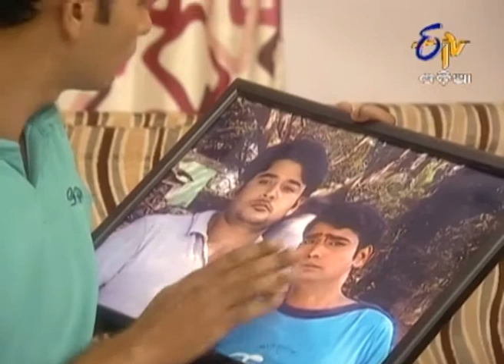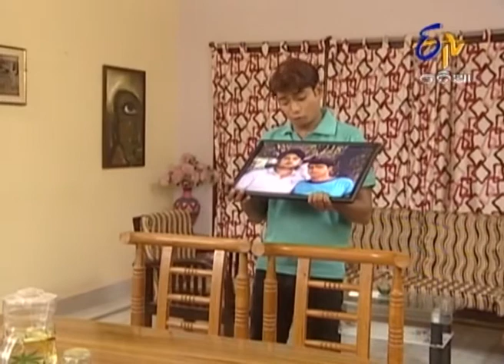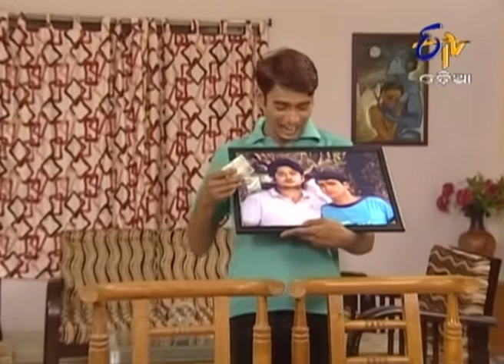Sabu Thik Thak- All is well - ସବୁ ଠିକ ଠାକ୍ ଅଲ୍ ଇଜ୍ ବେଲ୍ - 25th August 2014 - Full Episode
Banchha Uncle had a deep love with his wife. He took care of his wife and applied some medicine on her leg. Banchha's wife did not like medicine prescribed by Shruti because she lacked experience.

Sabu Thikthak is a comedy show in which the family members are crazy yet fun loving. Watch this hilarious show only on etvodia.